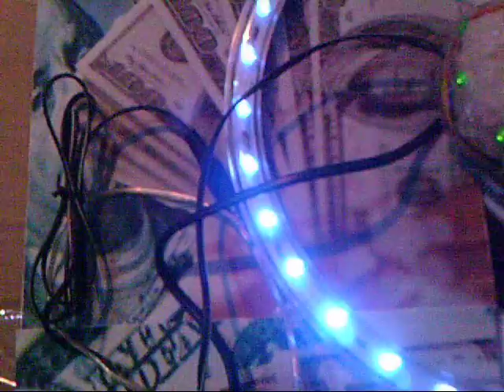Dispozitiv radionic si psihotronic extrem de puternic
Acesta este un dispozitiv radionic psionic si psihotronic foarte avansat.
In acest film se poate vedea cum neonul se aprinde fara fire. Verificati canalul policam tv pentru alte filme in care un bec economic este aprins la intensitate mare in apropierea dispozitivului fara fire.
Antena in forma de cerc si cristalul cu bobina si leduri amplifica transmisiunea setata din modulele dispozitivului. Este foarte usor de instalat acest dispozitiv. Primiti ghid detaliat de instalare si utilizare cand cumparati.
Comandati acum acest dispozitiv pentru a va proteja pe dvs si familia dvs de atacurile oculte si energetice facute pe telepatie si pentru a va vindeca, purifica energetic locuinta si terenul din jurul casei si pentru si pentru a atrage succesul financiar.
Radionica poate fi folosita si in domeniile dragoste, succes financiar, vindecare sanatoasa fara medicamente, succes in arta succes in afaceri si altele.